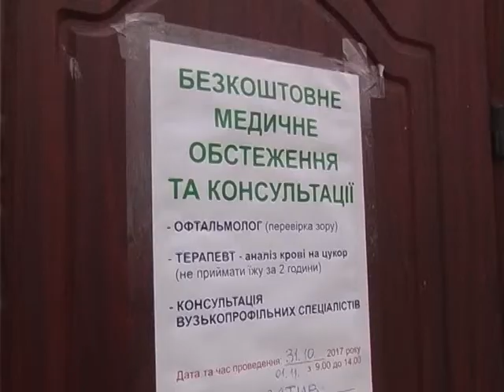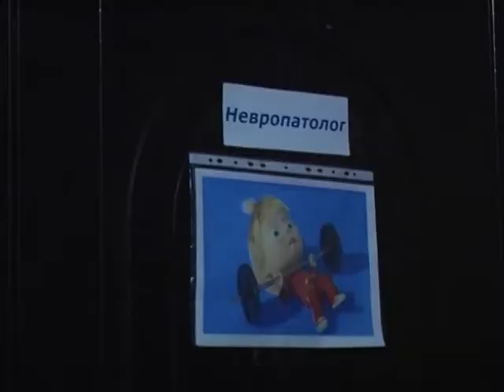З 31 жовтня по 2 листопада лікарі волонтери працюватимуть в Тетієві 1